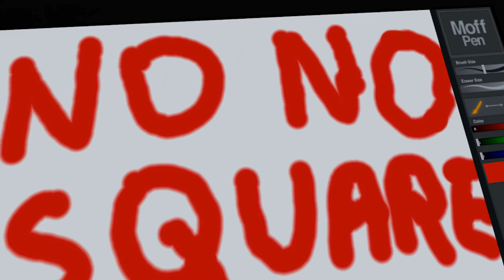CO TO ZA GRA!